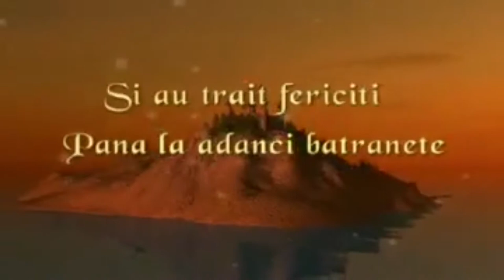Cerere in Casatorie Stefan & Aurora 25 12 218